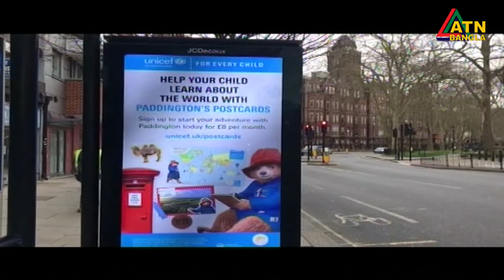করোনাভাইরাসে বিশ্বজুড়ে মৃতের সংখ্যা আড়াই লাখ ছাড়িয়েছে। আক্রান্তের সংখ্যা প্রায় সাড়ে ৩৬ লাখ।